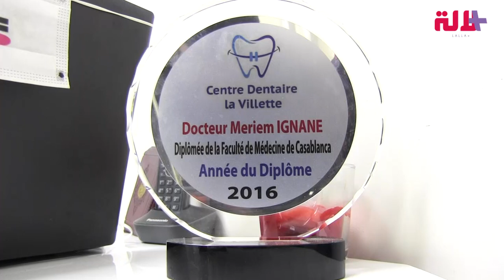أسباب التهاب الأسنان في رمضان وطرق حمايتها.. أخصائية تشرح!